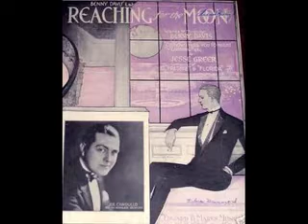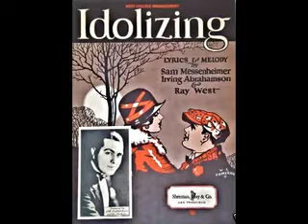Dixie Jazz Band - What Cha Call 'Em Blues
This appears to be a pseudonym for Joe Candullo. Although totally forgotten today, Candullo had a couple of popular jazz outfits during the 1920s. Candullo's career spanned more than 50 years, He also co-authored the songs ''(I'll Build a) Dream House" and ''I Wanna Go Home,'' Moreover, he co-composed the orchestral ''Christmas Symphony''. He was a regular on network radio, and he made more than 100 issued recordings. While the majority of his discs were released, from 1926 to 1929, Candullo was still in the studio, as late as 1954 and possibly later. He was leading a popular orchestra at the Everglades, a restaurant on 46th Street and Broadway, in New York City. It was with this band that Candullo made his first recordings, on February 23, 1926. By April 1927, Joe Candullo and His Everglades Orchestra were making their first radio broadcasts over WMCA, in New York. This outstanding record was made in 1928.